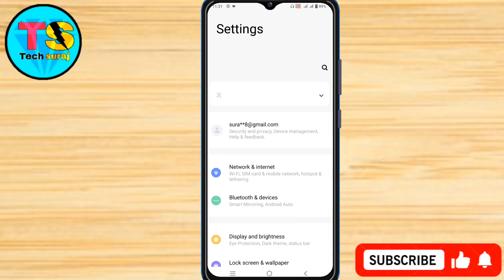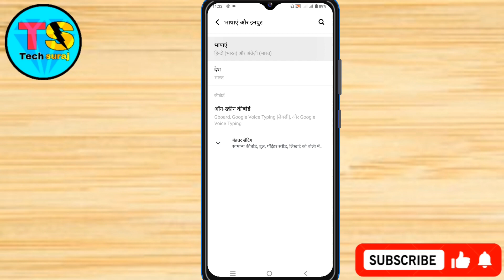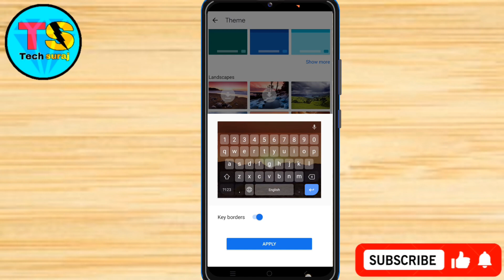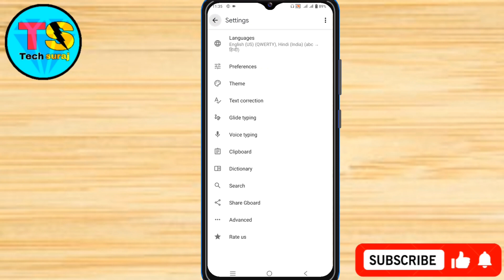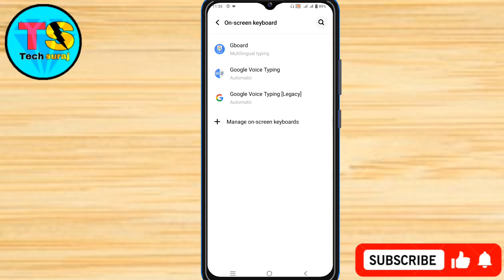Vivo V27 Pro Keyboard Me Photo Kaise Lagaye // How To Keyboard Theme Setting On Vivo V27 Pro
Vivo v27 pro mobile keyboard settings,
Keyboard vivo v27 pro setting,
Keyboard background wallpaper vivo v27 pro,
How to set photo on keyboard in vivo v27 pro,
Vivo v27 pro mobile keyboard me photo kaise lagaye,
Vivo v27 pro phone me keyboard par photo kaise lagaye,
Apne keyboard mein photo kaise lagaye,
Keyboard par photo kaise lagaye vivo v27 pro,
Vivo v27 pro keyboard me photo kaise lagaye,
Vivo v27 pro ke mobile mein keyboard par photo kaise lagaen,
Vivo v27 pro keyboard setting,
Tech Suraj,